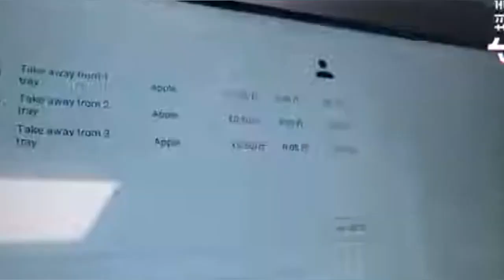Smart fridge with Card reader, easy shopping Grab and go.